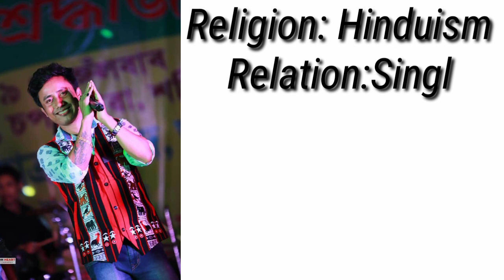Montumoni saikia biography, montumoni saikia home, cat, wife,income, family, lifestyle// JUNAK NIKHA